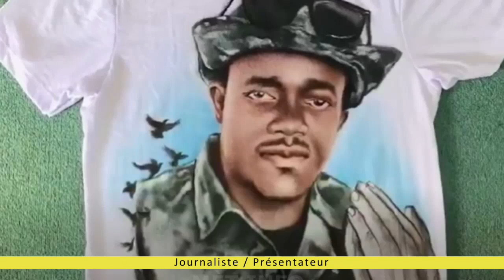Jounal San Frontyè 23 Mars 2021 POLISYE FANTOM 509 Yo Nan Gwo Cho Ak LAJISTIS Fwa Sa